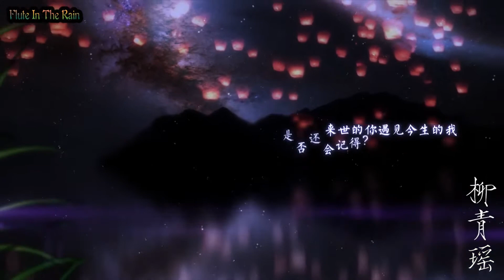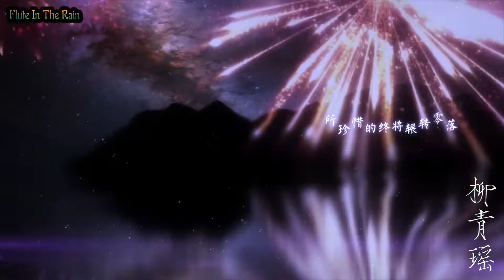【ĐÀN TỲ BÀ】Nhất Bái Thiên Địa (一拜天地) ✿ Liễu Thanh Dao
Nhất Bái Thiên Địa || 一拜天地
Kênh tổng hợp nhạc hoa hay nhất.
Thông tin bài hát:
" Tiếng súng là pháo hỉ , máu tươi nhiễm hồng bào , đèn lồng làm hoa chúc
Trên tường giấy hôn thú vẫn như cũ , tơ hồng thắt chặt đến đường Hoàng Tuyền .
Dưới Hoàng Tuyền , đá Tam Sinh , cầu Nại Hà , bát canh Mạnh Bà , hai người sinh tử cùng nhau , muôn đời dài lâu
Sinh thì cùng mệnh , tử thì cùng quan .  "
［STAFF］
Nhất Bái Thiên Địa
Chuyên tập : Ca sĩ : Bất Thị Av Đích Ay Quân / Sướng Sướng Tương
Sáng tác : Hoàng Sư Phó HBY
Làm từ : Hỏa Hoa
Biên khúc : Mzf Tiểu Mộ
Khúc hội : SJH - Gia Hào
PV : Tùy Cơ
Hỗn âm : Mr. Tiểu Mẫn
Đề tự : Kiều Bán Phảng